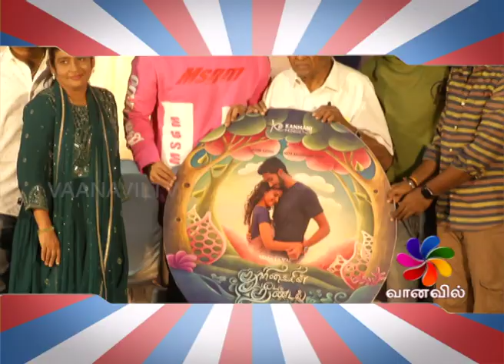CineTrendz- THOORIGAIYIN THEENDAL MOVIE AUDIO LAUNCH| "தூரிகையின் தீண்டல்"படத்தின் இசைவெளிட்டு விழா